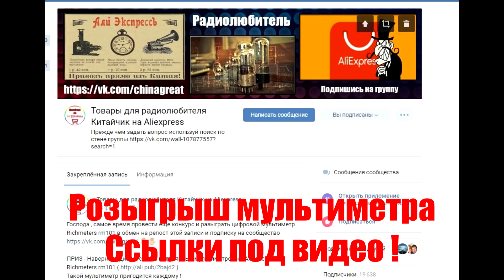Топ 5 интересных проектов на балансировку с использованием Ардуино и МК ссылки под видео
На канале проводятся уроки по Ардуино / Arduino; разбираем программирование, подключение датчиков, модулей, дисплеев, двигателей;
 создаём различные проекты и устройства на ардуино.